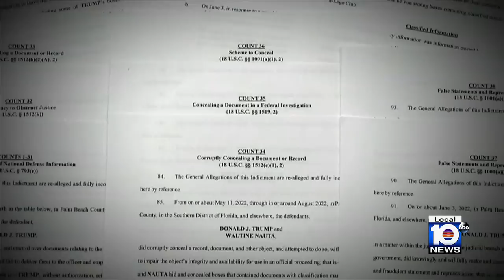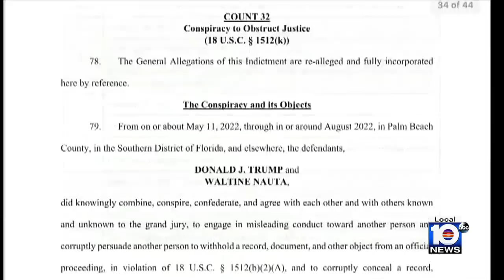Law enforcement secures courthouse, perimeter in downtown Miami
Federal, state and local law enforcement worked together on Monday to start securing the federal courthouse and its perimeter in downtown Miami ahead of former President Donald Trump's court appearance on Tuesday.